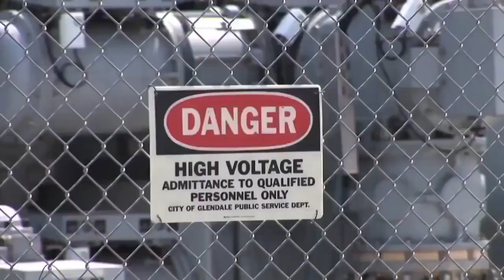Обычный съемочный день работы оператора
Друзья всем привет! На канале CBS News будут публиковаться самые свежие новости из мира политики, бизнеса, спорта и автомира! Множество интересных слухов, скандалов, побед и поражений, смеха и разочарований. Будьте в курсе событий!